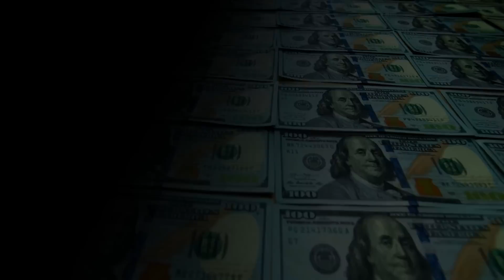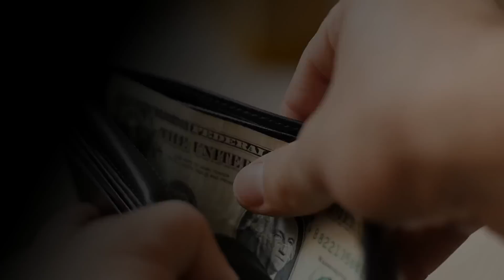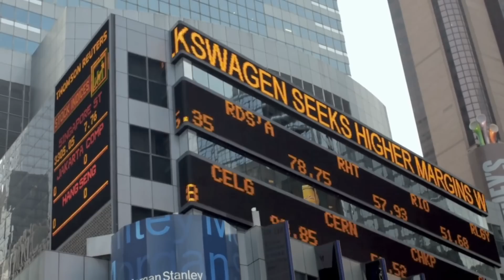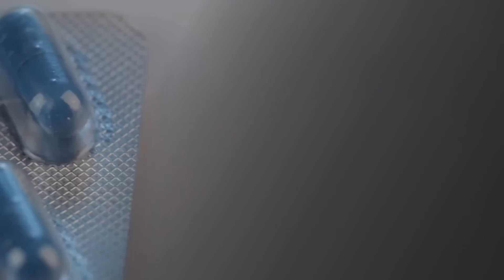The Poorest States in America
Being poor sucks, unfortunately the last few years have been rough for a lot of  americans. But residents of certain states make a lot less than others. And i don’t want to say that all these states suck, but when the residents make alot less that less tax money the government has to work with, meaning more than likely the schools won’t be good the public roads will suck, fewer nice public parks, less money put into overall up keep of the towns. But some people love these states due to them being uncrowded. Anyway, let's take a look at the top 10 poorest states in america.